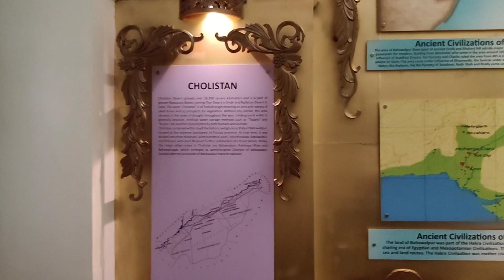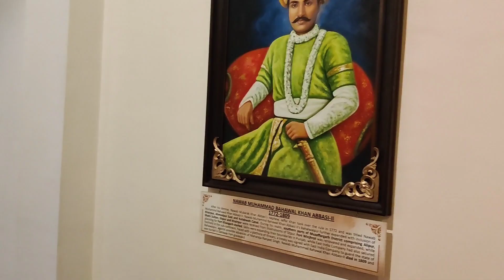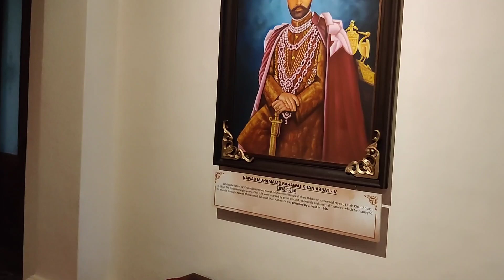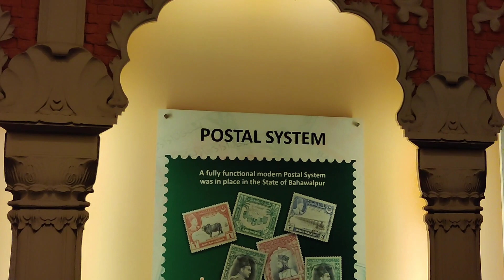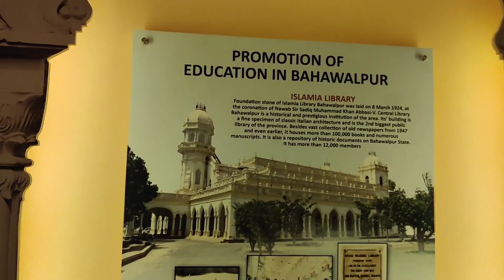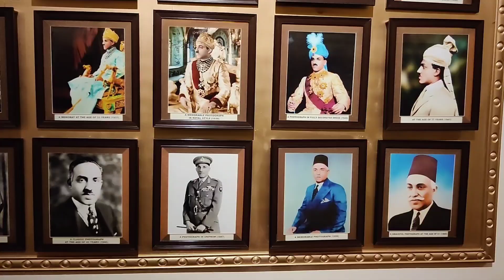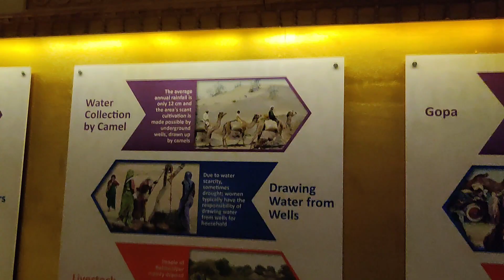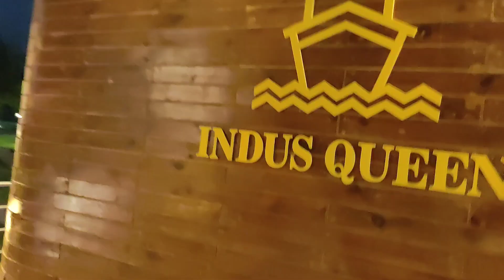Noor Mehal Bahawalpur Visit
Noor Mehal Bahawalpur Visit - History of Bahawalpur